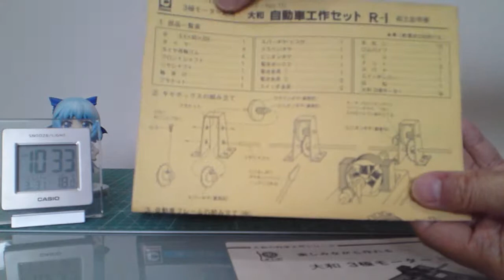日本製自動車工作セットR-1 Car construction set R-1 made in Japan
以前に投稿しました。「日本製　３極モーター工作キットMade in Japan  3 extreme motor construction kit」
日本の「株式会社　大和科学教材研究所」の「３極モーター工作キット」の続きです。 「３極モーター」が完成したらその応用として模型自動車を作成します。 かなり古い型をYahooオークションにて入手。
現在もこの「３極モーター工作キット」は販売されていますネットで購入可能です。他にも各社から「モーター工作キット」は販売されています。